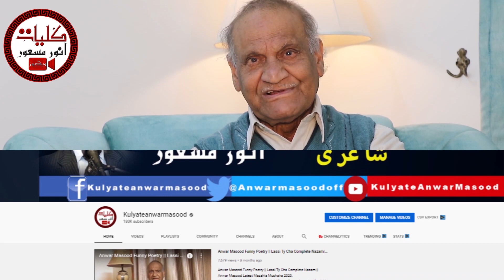نسوار کی ڈبیا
Anwar Masood is a Pakistani Punjabi Funny Poet Who Writes Urdu Punjabi Funny Poetry. He is Internationally Renowned For His Humorous & Funny  Poetry. His Punjabi Funny Poetry is known for the Unique Use of Everyday, Commonplace Phrases and Wording That is Instantly Relatable for Masses in the Region. His World Fame is Attributed to This Colloquial Use of Punjabi and Urdu Language. Numerous of His Punjabi Funny Lines and Phrases Have Actually Become a Figure of Speech in Everyday Conversations. The Most Prominent Feature of His Expression is The Poignancy Buried Deep Under The Humor Making His Poetry One of its Kind. The Nuance of Tragedy in His Poems is a Reflection of Social Injustice, Discrimination's And Personal Misfortunes of His Characters. This is Why He, Himself Commented: “Real Laughter is One That Sheds Tears When Squeezed”
To Join Anwar Masood On Facebook :